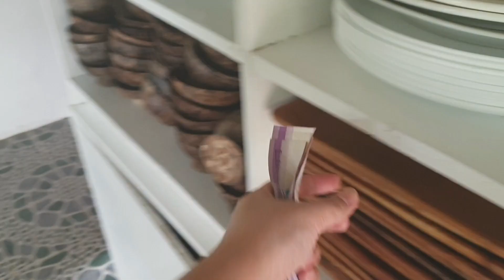ANAHAW COCO FARM SAN ISIDRO LIPA BATANGAS | Overnight after celebrating Purple K's birthday.